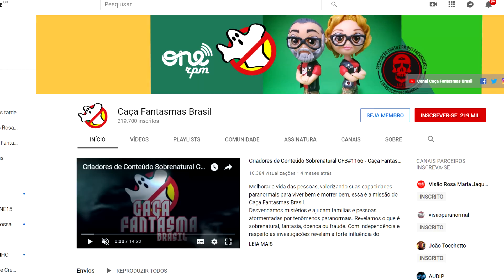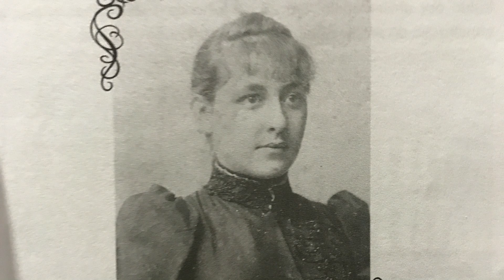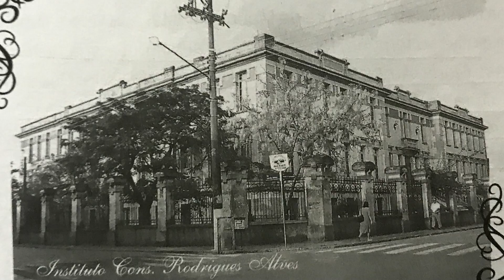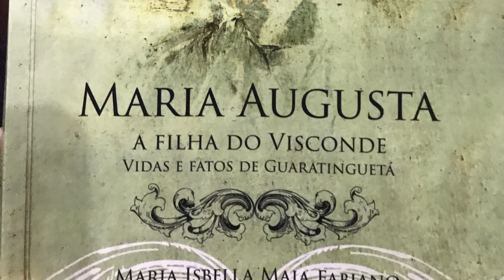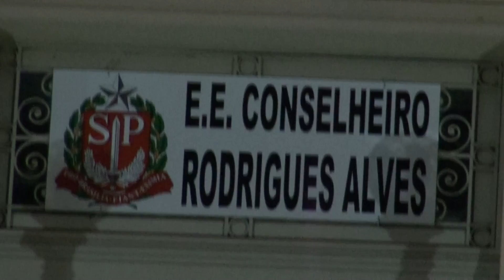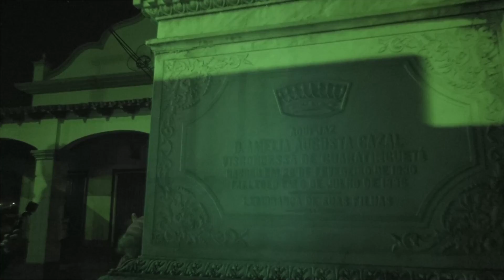LOIRA DO BANHEIRO CASO RESOLVIDO CFB#1219 - Caça Fantasmas Brasil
MARIA AUGUSTA NÃO QUER MAIS SER CHAMADA DE LOIRA DO BANHEIRO, NESSA INVESTIGAÇÃO TRAZEMOS ENTREVISTAS E PERCEPÇÕES QUE DESVENDAM OS MOTIVOS E CIRCUNSTANCIAS QUE TRANSFORMARAM ESSA CORAJOSA MOÇA NUMA DAS MAIS FAMOSAS FANTASMAS, INTERNACIONALMENTE CONHECIDA COMO LOIRA DO BANHEIRO. CONHEÇA DEPOIMENTOS VERDADEIROS DE CIDA, UMA MÉDIUM QUE TEVE VÁRIAS COMUNICAÇÕES COM MARIA AUGUSTA E AS INFORMAÇÕES QUE ROSA CAPTOU NESSA INVESTIGAÇÃO QUE ESCLARECEM OS "PORQUÊS"  DAS APARIÇÕES E FENÔMENOS PARANORMAIS PRODUZIDOS PELO ESPÍRITO DE MARIA AUGUSTA.

AGRADECIMENTO ESPECIAL AO RADIALISTA JOÃO VITOR, QUE PRODUZIU EPISÓDIOS E APOIOS PARA O CAÇA FANTASMAS BRASIL.
AGRADECIMENTOS IMPORTANTES
SANTA CASA DE GUARATINGUETÁ  - MARCELO AUGUSTO
KAFÉ HOTEL - TONINHO E ANDRÉ
POUSADA ALDEIA PARATY - JONES AVILA
RADIO CLUBE - JANUÁRIO
SRA. CIDA CASTRO

Seja Membro do Clube do Canal do CFB por R$ 7,99 por mês e receba orientações sobre suas vivencias paranormais. cline no

Envie seus relatos e ocorrências paranormais por e-mails para avaliarmos as possibilidades de gravação
IMPORTANTE – NÃO cobramos as investigações, mas aceitamos apoios de gasolina, pedágios, alimentação e estadia (2 pessoas)

Consulta individual pessoal ou online (Skype) valor 450,00 - (duração média 45 minutos)

🔴 conta para doações para ajudar nas viagens para investigações:
ROSA MARIA JAQUES / BRADESCO / Agência – 5992 / Conta – 132204-4
🌟Se vc depositar algo em minha conta, me envia um e-mail com o título "DOAÇÃO" para (Esse é meu e-mail pessoal)

Livros - 55,00 reais pelos dois livros Caça-fantasmas Brasileiros e Espíritos e fantasmas, envio pelo correio incluso.

Camisetas - Encomende com a Carol na Galeria do Rock em SP, escolha a estampa, cor e tamanho, link da Carol